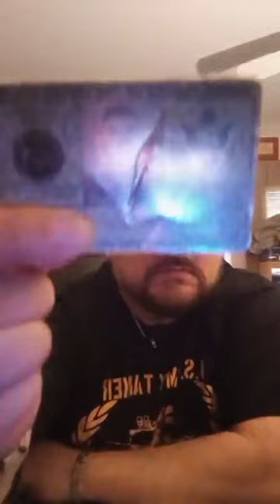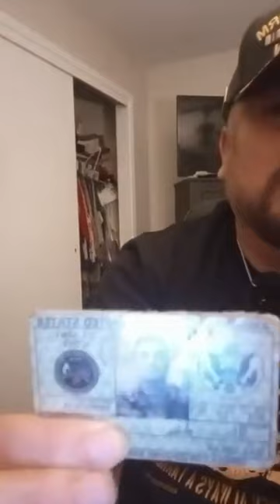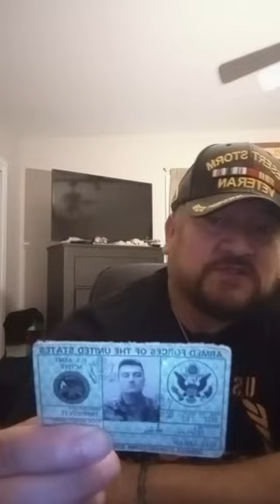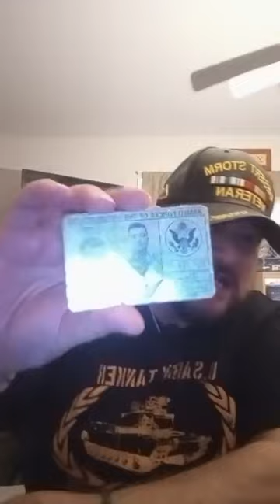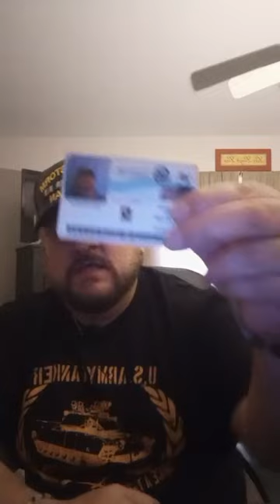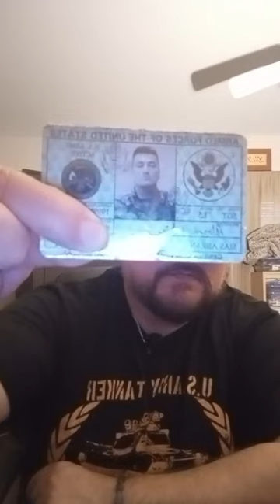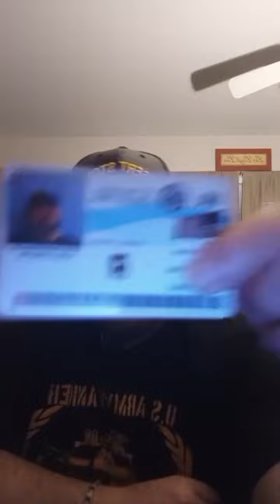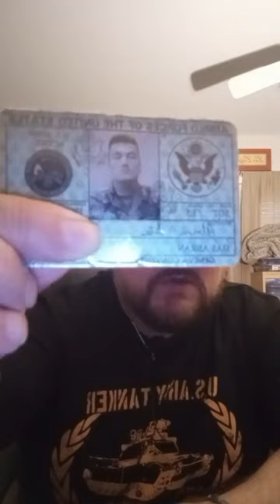Sgt Sias show and tell and stories of spiritual and cryptid while he served the United States Army.